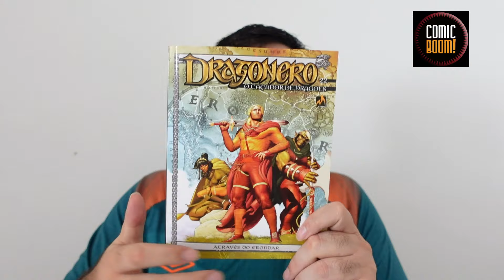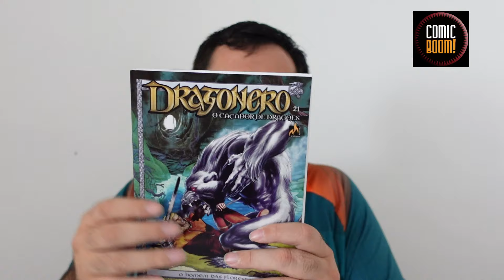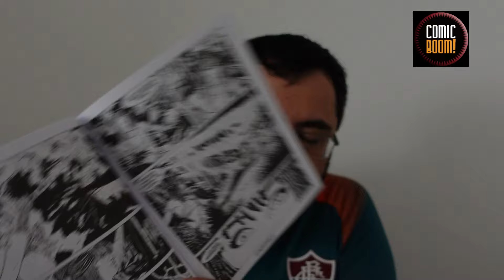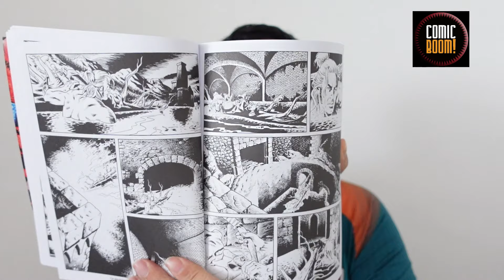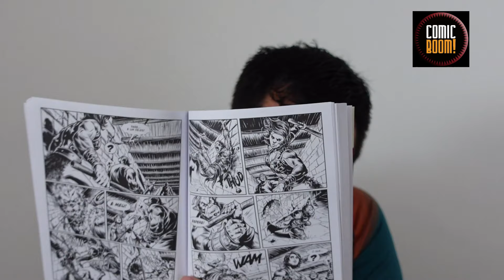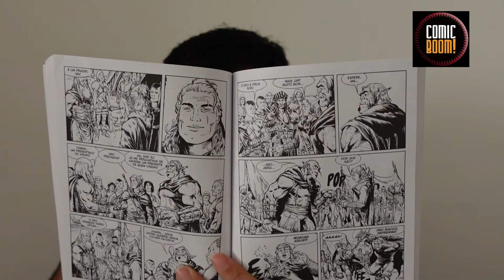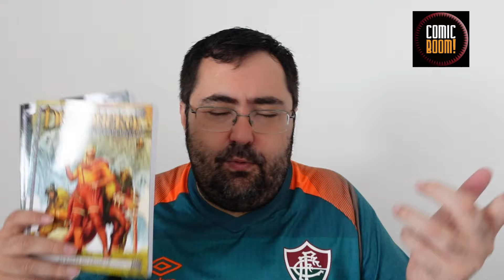ESSE QUADRINHO TEM QUE DAR CERTO NO BRASIL!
Link para comprar Dragonero

Esse vídeo é propaganda descarada! Quero muito que Dragonero seja publicado com mais regularidade no Brasil. A série de fantasia da Sergio Bonelli Editore é boa demais!